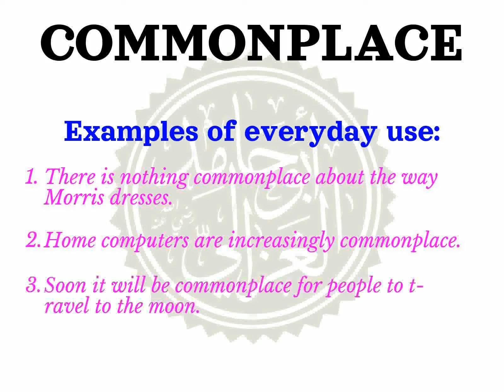How to pronounce COMMONPLACE | Meaning of COMMONPLACE and usage (with examples).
Learn how to correctly pronounce the word COMMONPLACE  in the US English accent.
 What part of speech is COMMONPLACE What is the meaning of COMMONPLACE example sentences using the word COMMONPLACE.